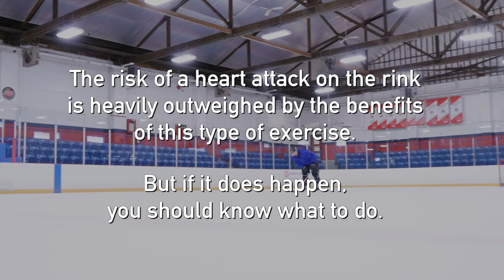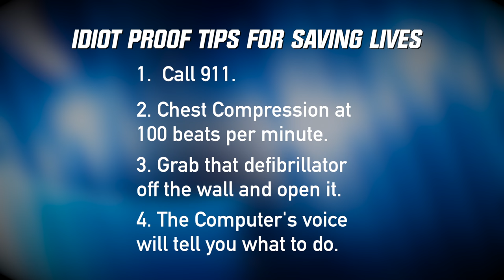Cardiac Emergency and Saving a Life - LockerRoomDoctor.com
An AED, or those electric shock paddle things, can save a life, want to know how to use them?